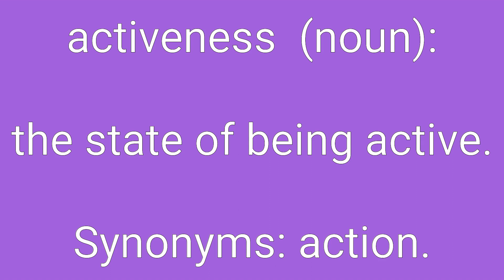Activeness Definition & Meaning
Definition of activeness in English. Meaning of activeness in English. Example of activeness. Synonyms of activeness. Spelling of activeness. How to pronounce activeness.

activeness means:
1. the trait of being active.
2. the state of being active.